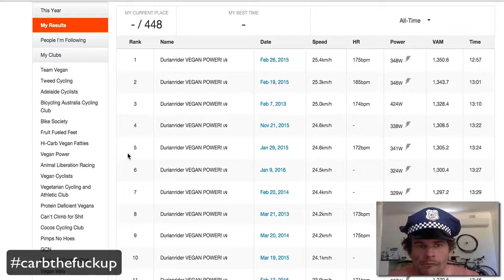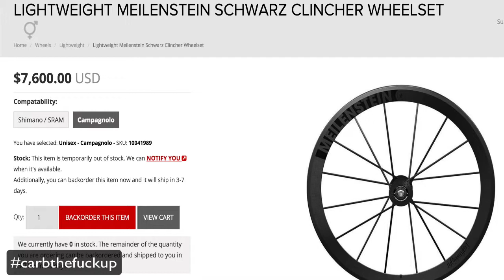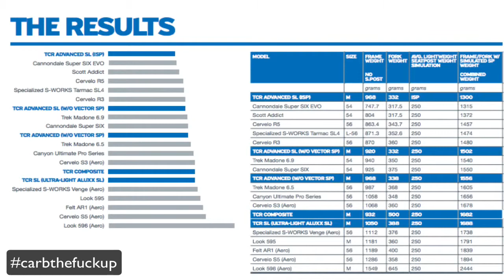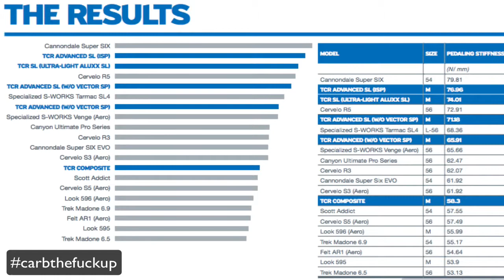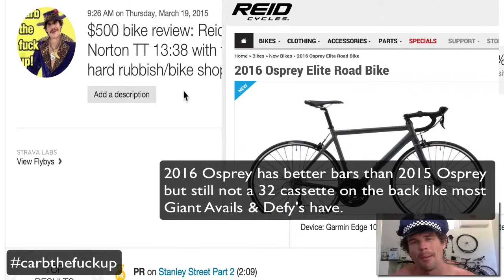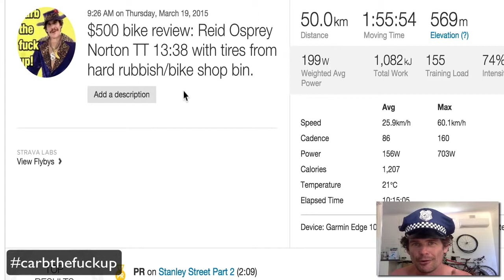Budget Road Bike Review $500 VS $15000